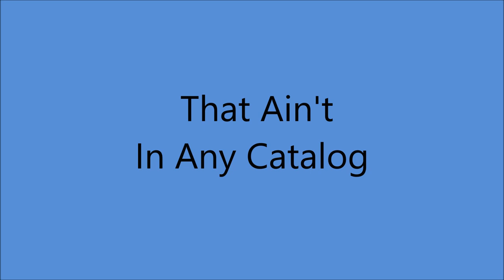Betsy Gay - That Ain't In Any Catalog [1949].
[Written by  Kay Evans - Fred Stryker]
 Recorded  1953 by Sunshine Ruby

Issued as Betsy Gay with Andy Parker and His Plainsmen
  with Frank De Vol and His Rhythm Busters
               on Capitol   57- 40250 B

  Betsy Gay [vcl solo]  with Andy Parker and His Plainsmen

Born Elizabeth Ann Gunst in Waterford CONN. 2 February 1929.
Started Performing with Family Age 3
National Yodeling Champion 1946 and made lots of Movies.